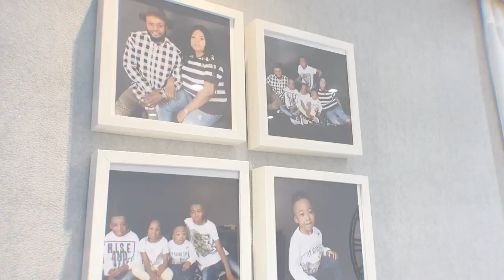Recette ya matembele